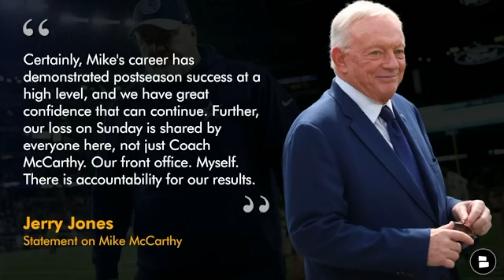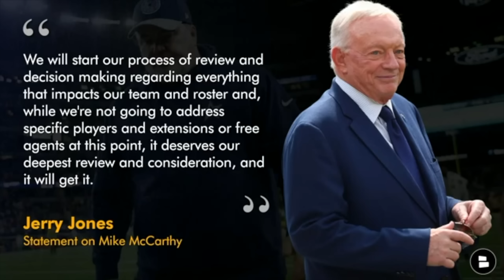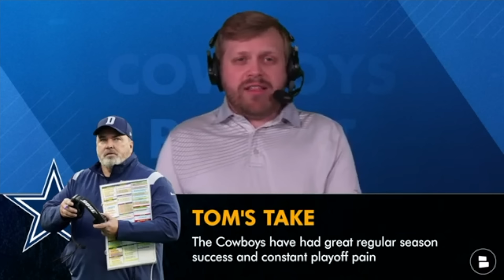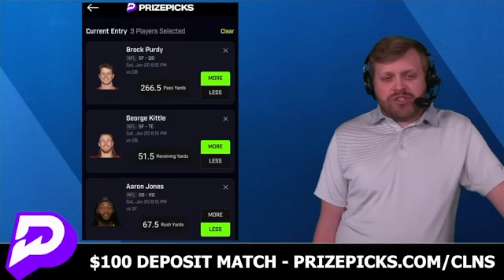Cowboys News Alert 🚨: Mike McCarthy STAYING As Cowboys Head Coach | Dallas Cowboys News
Cowboys News: Mike McCarthy is STAYING as the head coach of the Dallas Cowboys. Jerry Jones has made the decision to keep McCarthy after another season full of playoff heartbreak. McCarthy has one year left on his contract, so the Cowboys are putting McCarthy into a lame-duck situation and ramping up the pressure again. Although McCarthy has won a lot and isn’t a terrible head coach, the bar is as high as ever.

Shout-out to our friends at PrizePicks! and use CODE: clns for a first deposit match up to $100 and start playing Daily Fantasy Sports made easy!

The Dallas Cowboys have kept head coach Mike McCarthy after an embarrassing 48-32 loss to the Packers. He has three straight 12 win seasons but was just 1-3 in the playoffs with Dallas.

Mike McCarthy as the Cowboys head coach:
2023: 12-5 (Wild Card Loss)
2022: 12-5 (Divisional Loss)
2021: 12-5 (Wild Card Loss)
2020: 6-10 (Missed Playoffs)

Find Dallas Cowboys news, rumors & updates in real time by following Tom Downey on Twitter

The 2024 NFL Draft will be here soon! Don't miss any Cowboys trade rumors by checking out our

The last six Dallas Cowboys head coaches:
- Mike McCarthy: 4 years, 62.7%
- Jason Garrett: 10 years, 55.9%
- Wade Phillips: 4 years, 60.7%
- Bill Parcells: 4 years, 53.1%
- Dave Campo: 3 years, 31.3%
- Chan Gailey: 2 years, 56.3%

Help grow our Dallas Cowboys community by sharing this video!

Cowboys offensive coaches before the Mike McCarthy news:
Head Coach: Mike McCarthy
Offensive Coordinator: Brian Schottenheimer
Offensive Line Coach: Mike Solari
RB Coach: & Run Game Coordinator: Jeff Blasko
QB Coach: Scott Tolzien
WR Coach: Robert Prince
TE Coach: Lunda Wells
Offensive Quality Control & Asst. OL Coach: Ramon Chinyoung
Offensive Quality Control: Will Harriger
Assistant TE Coach: Chase Haslett
Game Management / Offensive Assistant: Ryan Feder
Offensive Assistant: Evan Harrington

Get in the comments and reply to today's questions on this edition of the Cowboys Report:
- Are the Cowboys right to keep Mike McCarthy? Type ‘Y’ for Yes, ‘N’ for No
- One-word reaction to keeping Mike McCarthy?
- Confidence level in the Cowboys? Scale it: 1-10